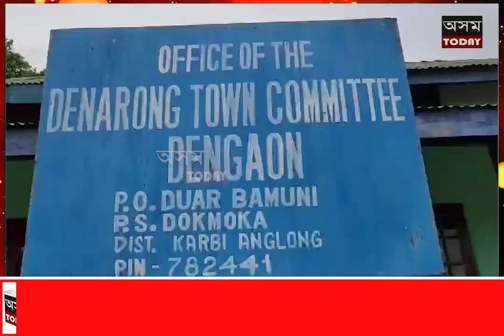কাৰ্বি আংলঙৰ ডেনগাঁও নগৰ সমিতিৰ উদ্যোগত ঠেলাগাড়ী বিতৰণ